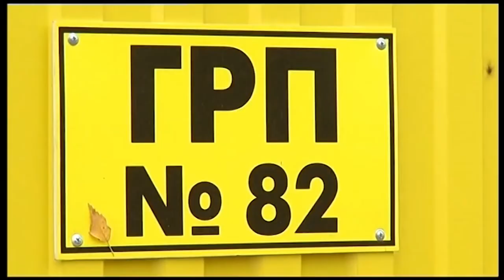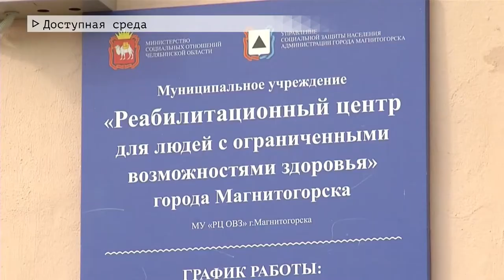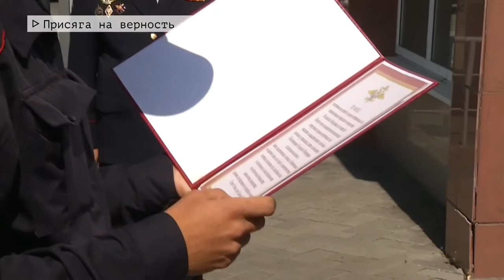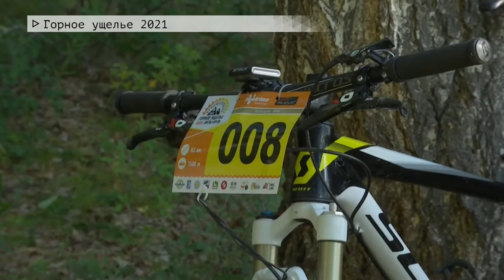Время местное Эфир: 17-08-2021